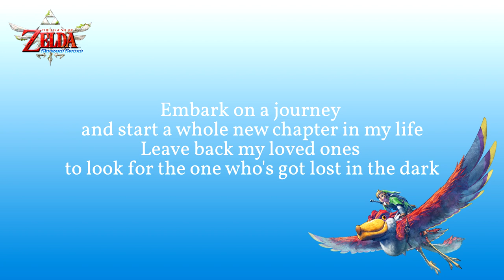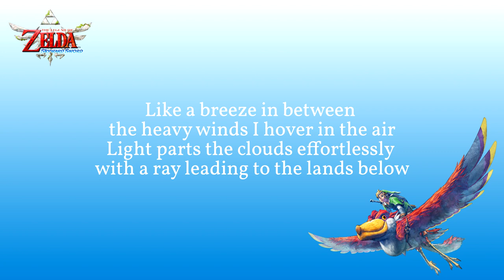The Sky [Vocal Cover]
Composers: Hajime Wakai, Shiho Fujii, Mahito Yokota, Takeshi Hama
Lyrics: me
Lyrics:
In the sky
swiftly flying
up above
the vast sea of clouds
An untraversable barrier to the ground
No one knows what lies beyond
In the depth

Adventure
surely awaits
in this land
unbeknownst to us
Jump headfirst in a world
No one has laid their eyes on
Discovering the old new

Embark on a journey and start a whole new chapter in my life
Leave back my loved ones to look for the one who's got lost in the dark

Like a breeze in between the heavy winds, I hover in the air
Light parts the clouds effortlessly with a ray leading to the lands below

Spread my wing and fly
THE ORIGINAL SONG DOES NOT BELONG TO ME. IT BELONGS TO NINTENDO.
THE PICTURE DOES NOT BELONG TO ME. IT BELONGS TO NINTENDO.